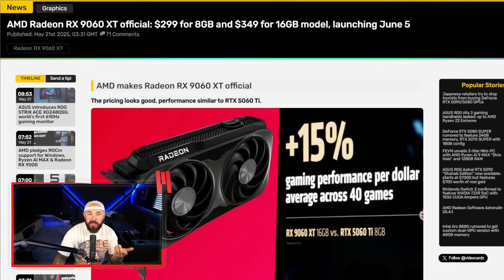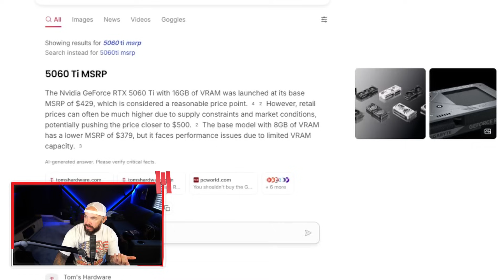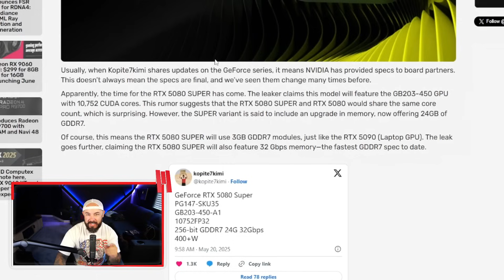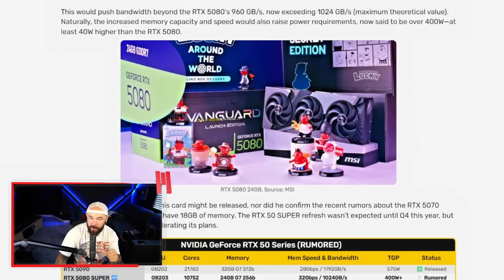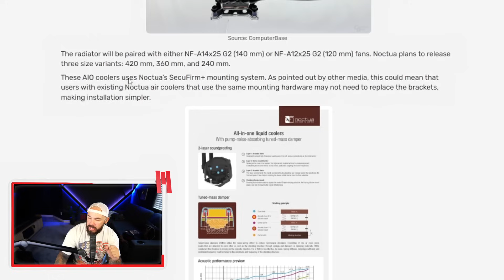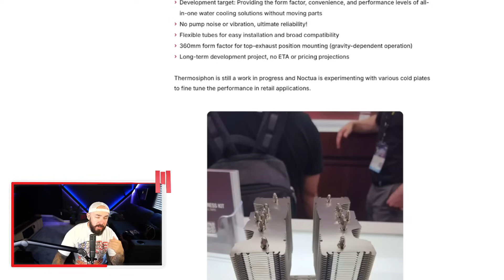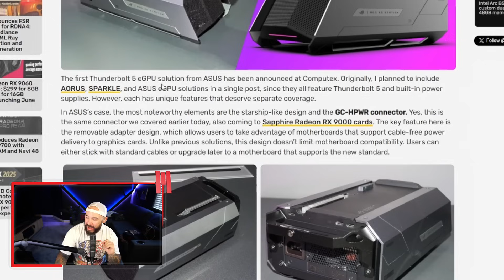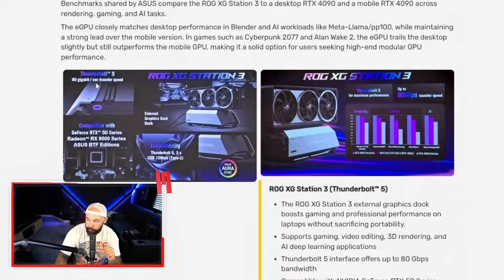5080 SUPER leak drops… but AMD already won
NVIDIA’s RTX 5080 SUPER leak is insane — 24GB of GDDR7, over 1TB/s bandwidth, and 400W of power?! But while NVIDIA is going big and bold, AMD might have already secured the smarter win with the RX 9060 XT. At just $349 with 16GB of VRAM and full PCIe 5.0 x16 support, AMD’s latest card is looking like a serious value play.

We’re also diving into Noctua’s surprisingly quiet entry into the AIO liquid cooling market — and yes, it’s as premium as you'd expect. And if that wasn’t enough, ASUS just revealed the ROG XG Station 3: an external GPU dock powered by Thunderbolt 5 that could change portable gaming forever.

Let’s break down everything that just dropped — from GPU leaks to surprise launches — and figure out who’s actually winning the next-gen GPU war.

Intro - 0:00
AMD RX 9060 XT Breakdown - 0:27
NVIDIA RTX 5080 SUPER Leak - 4:18
Noctua’s First AIO Cooler - 6:51
ASUS External GPU Dock Reveal - 10:50